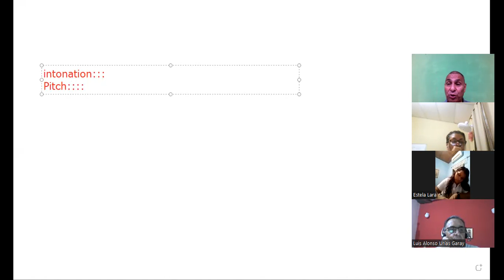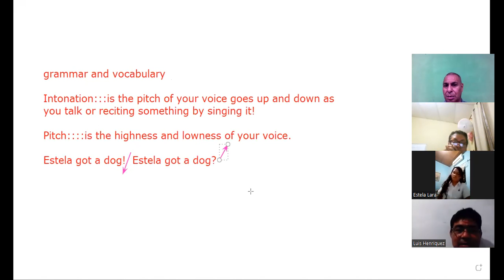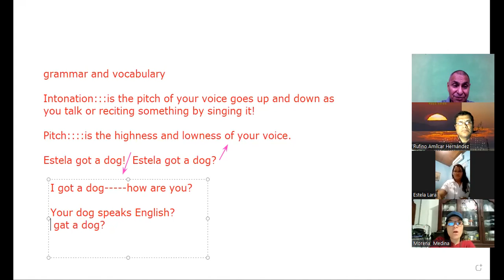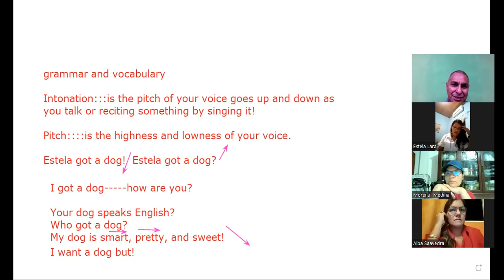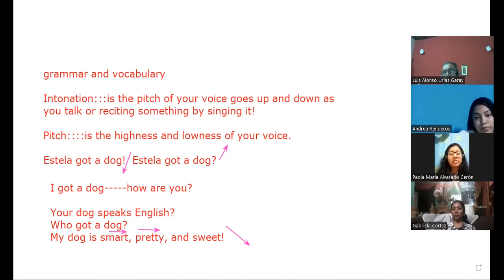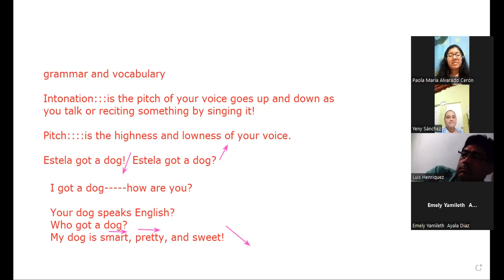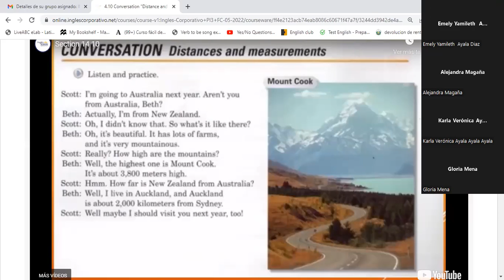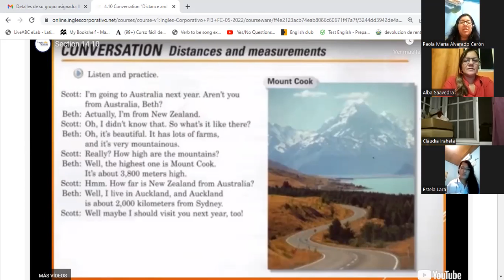Ingles Corporativo-15-6-22 Intonation